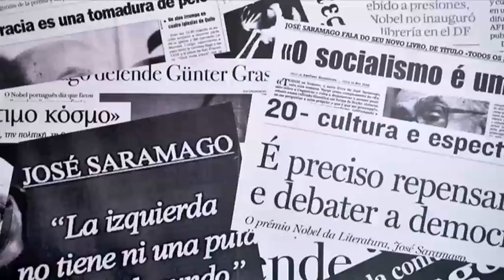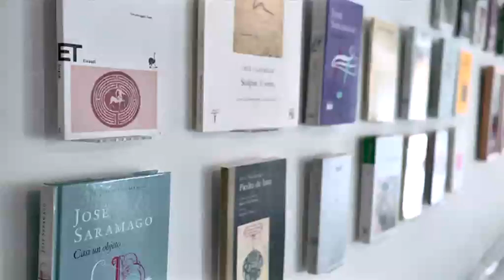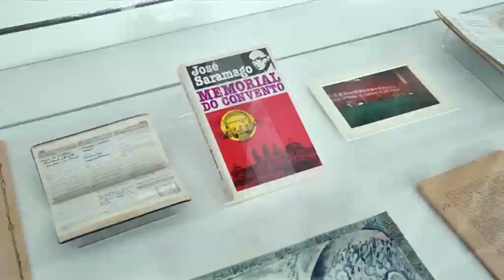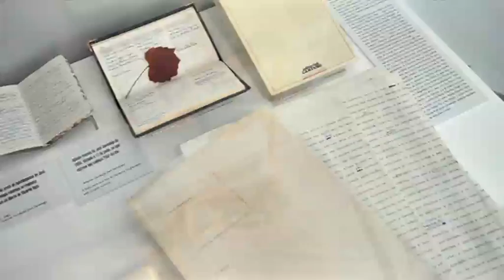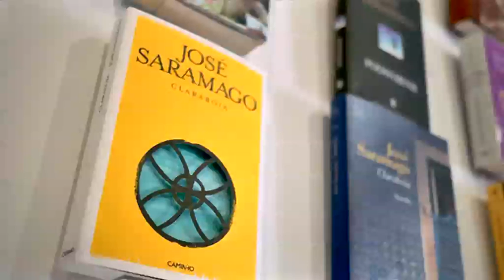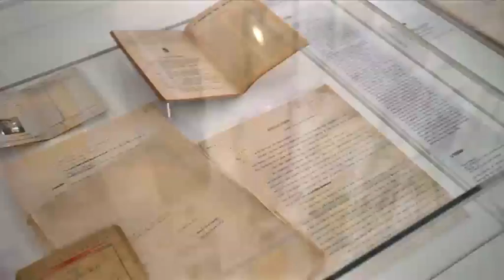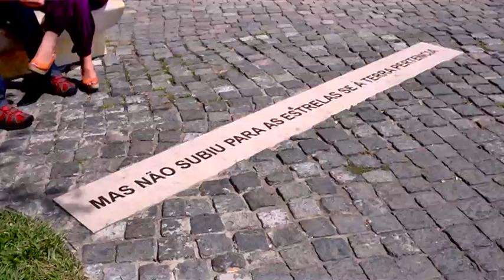Programa Nós - Fundação José Saramago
Ana Sousa Dias, Directora de Comunicação da Fundação José Saramago, tem os objectivos de divulgar literatura, tanto portuguesa como estrangeira, e a obra do escritor. Tem, também, uma função cívica e política de intervenção. Venha conhecê-la!